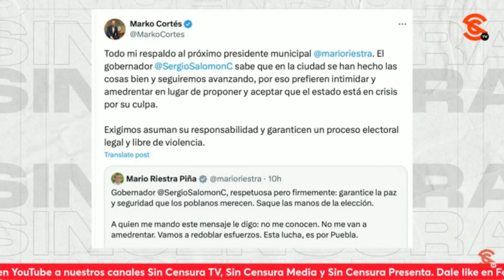¿POR QUÉ SE CANCELÓ DEBATE EN PUEBLA? LA DERECHA NO ESTÁ JUGANDO LIMPIO, ENFATIZA SEVILLA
Sobre la suspensión del debate electoral para la presidencia de Puebla, el escritor y periodista Ricardo Sevilla señaló que, aunque la decisión genere controversia y preocupación en la ciudadanía, porque revela una terrible falta de acuerdo entre los partidos y las autoridades electorales y puntualiza que es fundamental que los actores políticos busquen mecanismos para que presenten sus propuestas y permitan a la gente evaluarlos. Además, señaló que la oposición, más que enojada está desencajada… Así como quedó evidenciado durante el “Debate Chilango” ya que Santiago Taboada estuvo nervioso y errático, igual que su candidata presidencial; por lo que es evidente que la oposición no está jugando limpio en estas elecciones